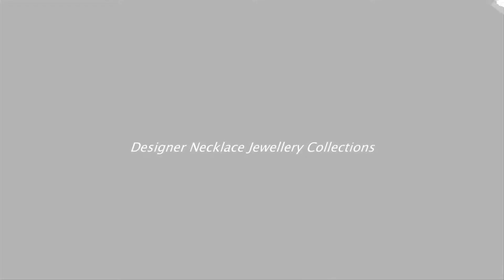Designer Necklace Jewellery Collections